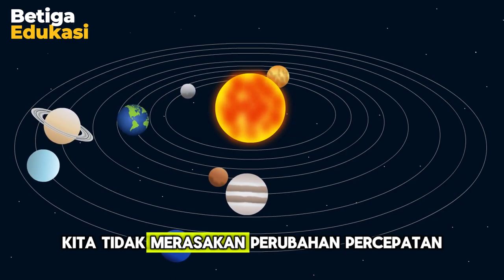INILAH ALASANNYA MENGAPA KITA TIDAK PUSING MESKI BUMI BERPUTAR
Video pembelajaran ini berisikan pengetahuan umum tentang mengapa kita tidak merasakan pusing meski bumi itu berputar.

Terhubung dengan kami!

Link Latihan Soal
Tidak tersedia.